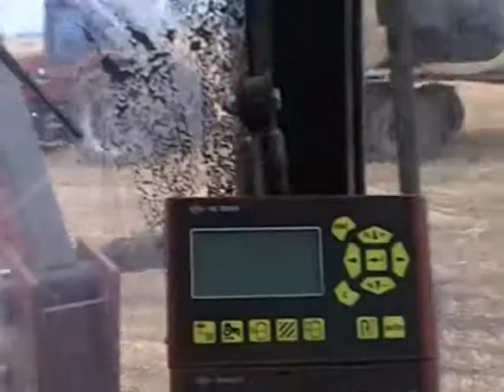Hay Carting 21 Century Style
Not a video for everyone. Just a look at getting the hay off the paddock in the 21st Century. Big paddocks require big farm toys.